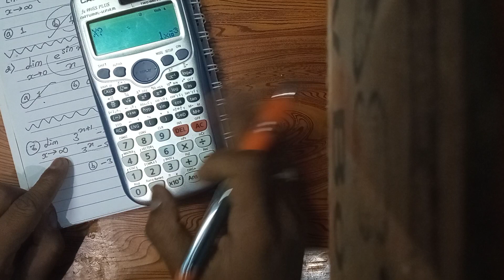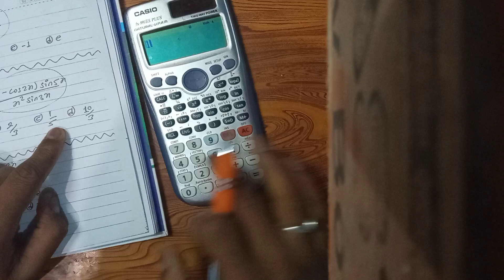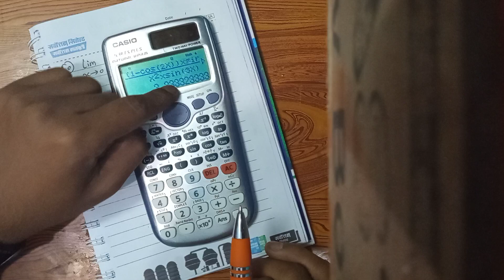LIMITS AND CONTINUITY WITH CALCULATOR PART -3 IOE EXAM QUESTIONS.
fx-991ES plus
Here I present you the shortcut method to solve problems on LIMITS. Hope the video turns out to be helpful for you guys!

I will be uploading more videos on shortcut tricks for

solving difficult lengthy questions in IOE Entrance